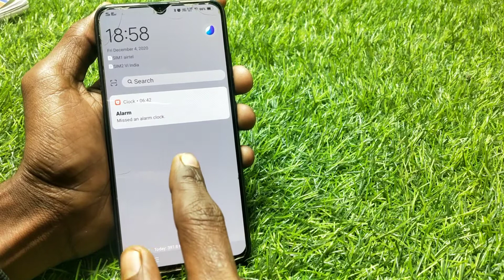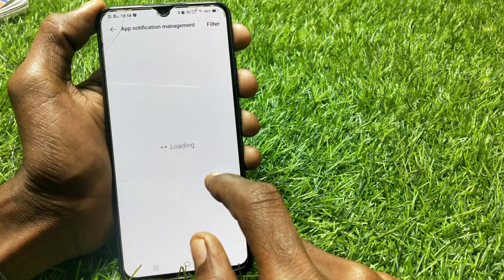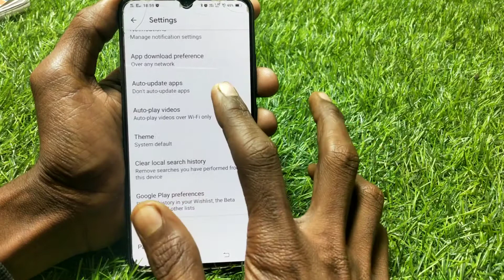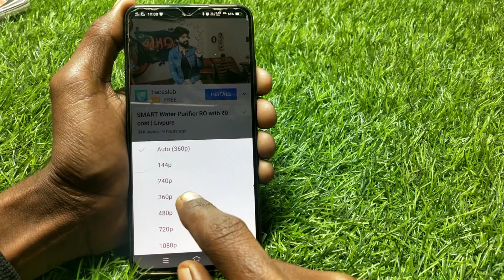क्या आपका भी internet ho जाता है time se pahle खत्म to ye करो